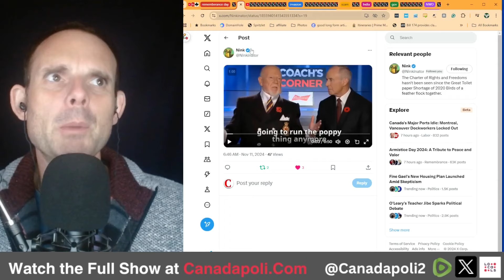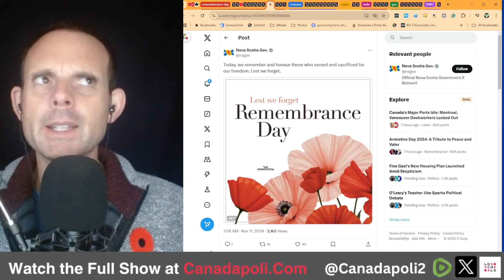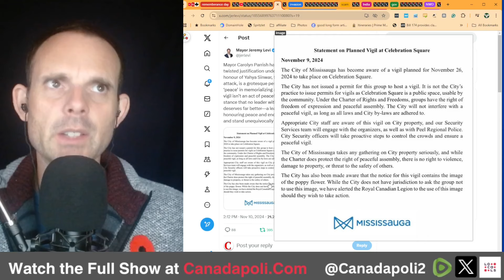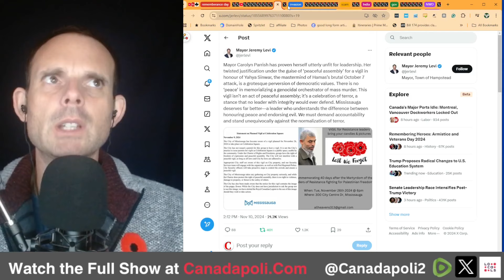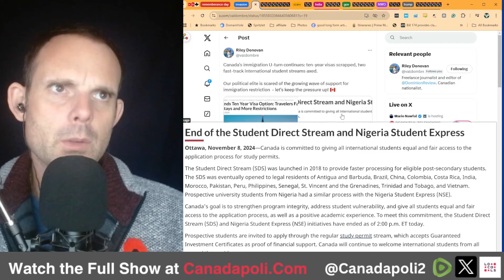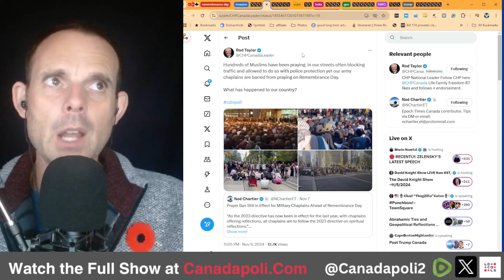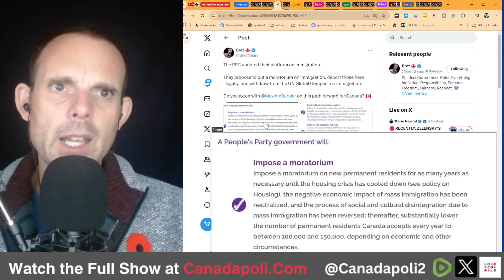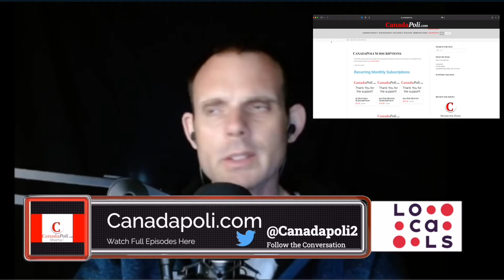It’s Not Business As Usual This Remembrance Day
Senate Coup in the us,

Liberals are starting to reduce immigration numbers? PANIC

9 years of fraudulent funding,

BIOLABS MAKES THEIR RETURN!

Randy B’s business dealings just connected with a cocaine bust in the dominican republic, a  bust that lead to no charges?

Won’t you buy a poppy?